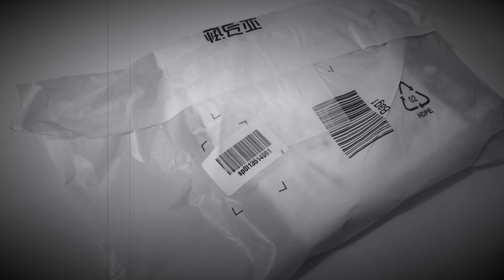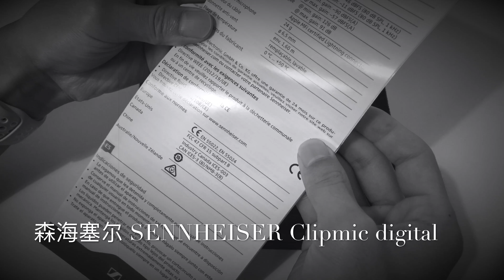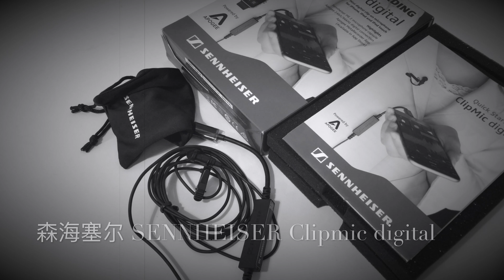【4K】森海塞尔 森海塞爾 SENNHEISER ClipMic digital 2160P 4K iPhone 12